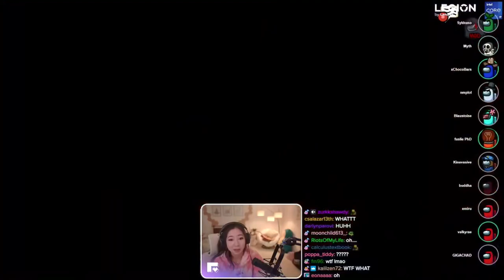How Leslie threw her impostor win in Among Us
---SUSSY SPONSOR QUEEN Fuslie(Leslie)(April FOOZLEY in GTARP)(100THIEVES CONTENT CREATOR)(ALMOST WINNER OF CONTENT CREATOR OF YEAR 2021)(1st Winner of OTK Schooled Season 2)(SUSSY) [Also if you're broke, she'll be busy :) ] (showers 3 times a week)